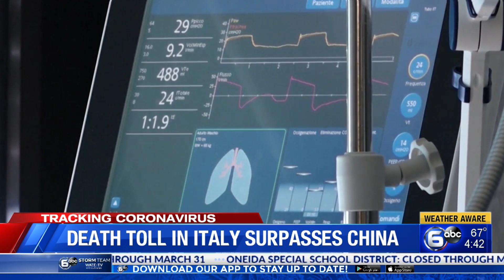Italy's virus epicenter grapples with huge toll, some hidden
Bergamo is the epicenter of the hardest-hit province of Italy’s hardest-hit region, Lombardy, the site of hundreds of coronavirus deaths.